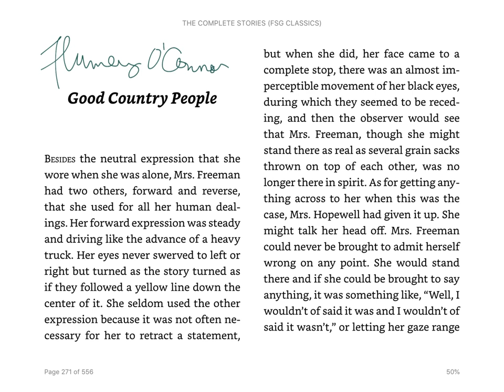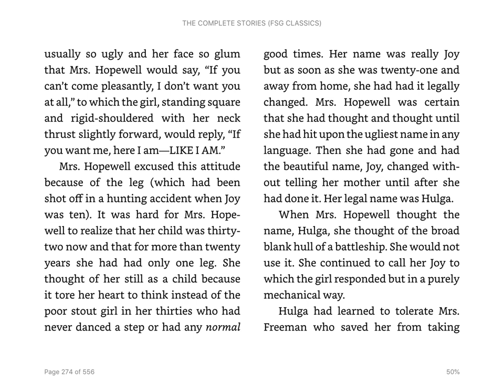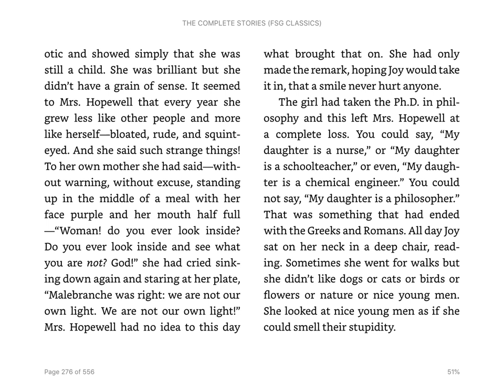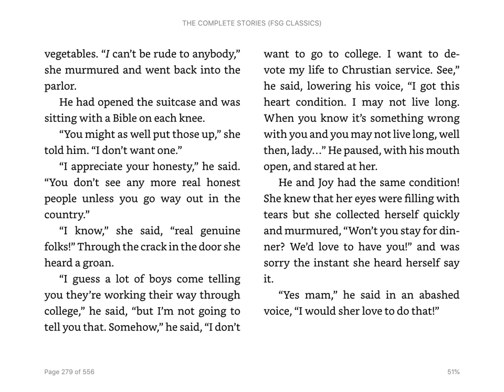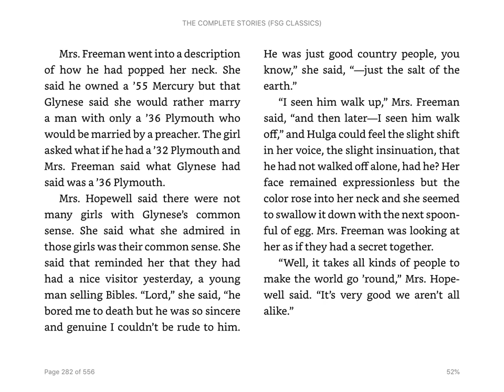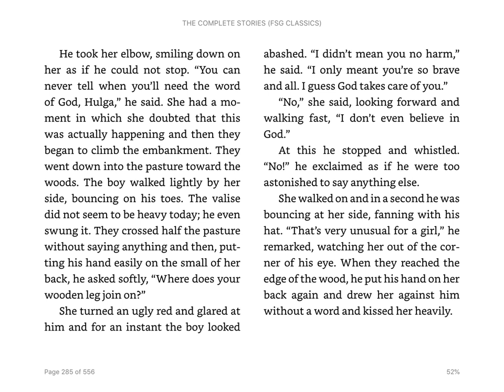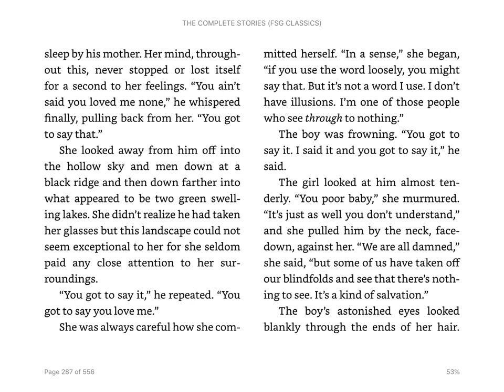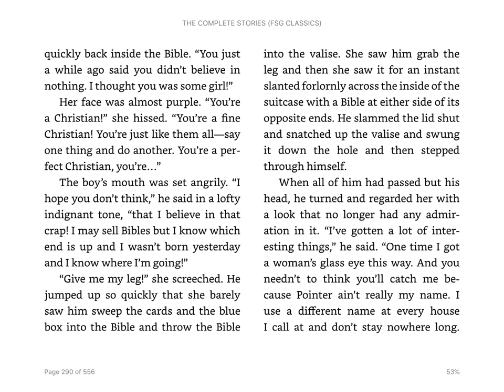"Good Country People" (Flannery O'Connor) - Audiobook/Original Performance